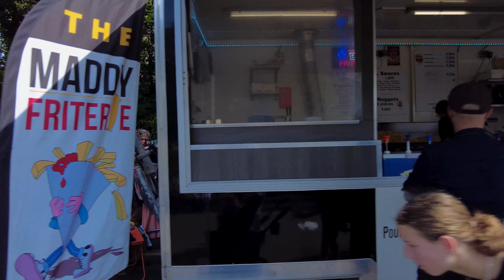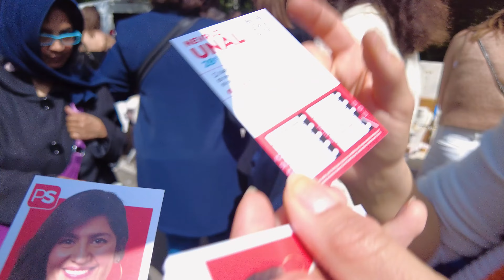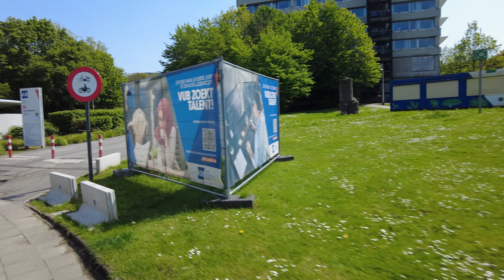سوق الأشياء المستعملة في أوروبا | سوق الجوطية في بلجيكا | brocante belgique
سآخذكم معي اليوم في جولة بأكبر سوق الأشياء المستعملة في أوروبا خاصة سوق الجوطية في بلجيكا الذي يمتاز بأثمنة رخيصة جدا ومناسبة للجميع فمن خلال فيديو سوق الأشياء المستعملة في أوروبا | سوق الجوطية في بلجيكا | brocante belgique سأنقل لكم جزء من حياة المهاجرين في أوروبا وكيف عدد كبير من المهاجرين بلجيكا يهتمون بشراء الأشياء المستعملة في أوروبا من خلال سوق الجوطية في بلجيكا بمبالغ رخيصة وفي المتناول 👌